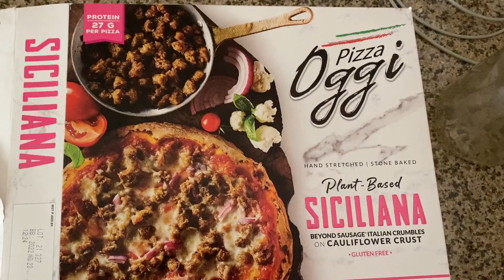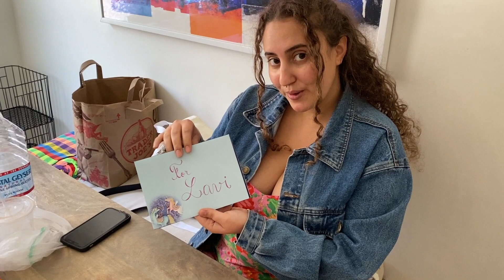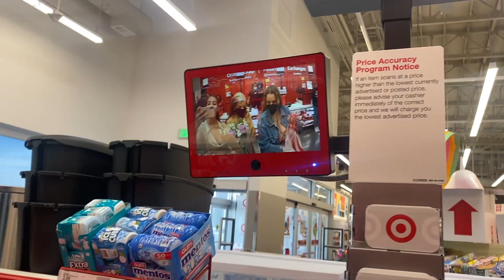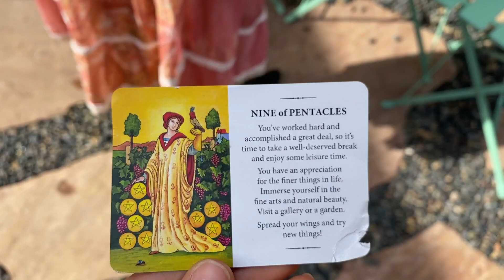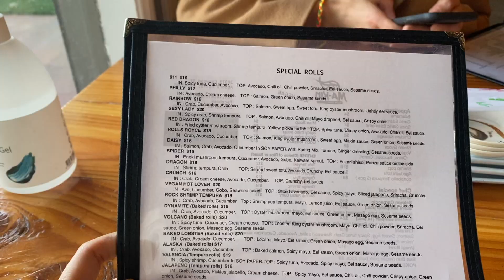L.A VLOG #18: UNE JOURNEE À MALIBU, CONCERT...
Une nouvelle semaine est passée et on vous emmène encore une fois a passer un week-end relax dans notre vie quotidienne. 🥰

xoxo,

Soraya, Ines et Sophia